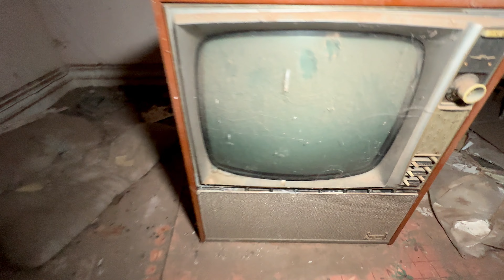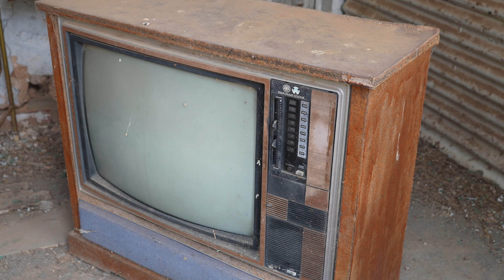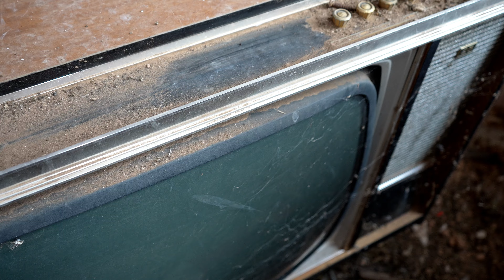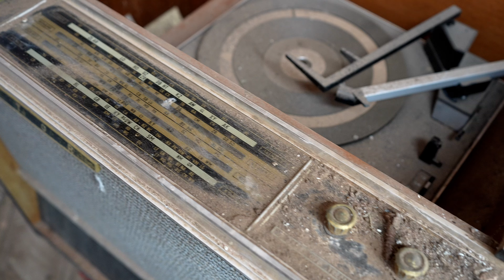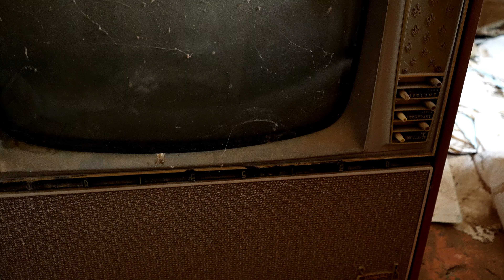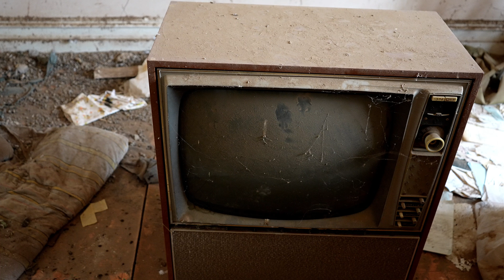Abandoned Homestead In The Middle Of Nowhere (Old TVs Here)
In this weeks episode we explore this majestic old Gem an 1800s Farm homestead going back to the Bygone Era. At first glance we walk around this huge Abandoned place and find so many old relics from the early 1960s. The old Retro television sets to an old Radio Gram and a kitchen with its mugs and plates still in the cupboards, this explore is one you don't want to miss. And joining me in this weeks episode is Drew"s Adventures.